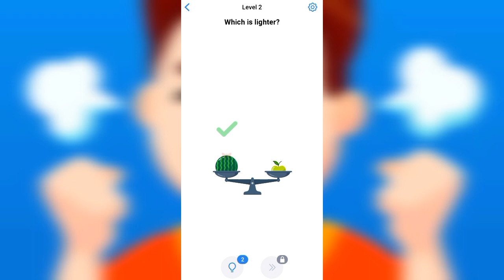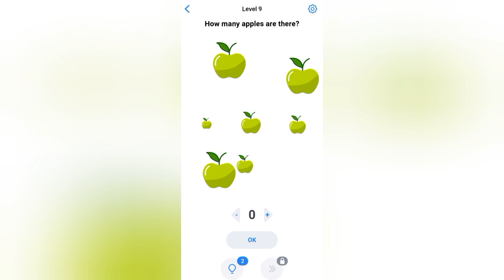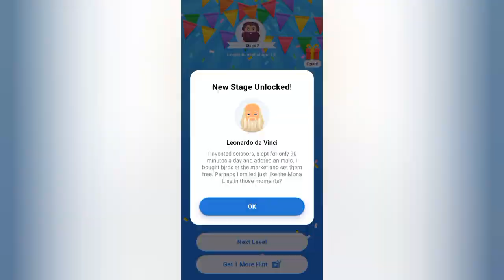Easy Game Brain Test: Challenge Your Mind! 🧠💡🤔level 1-10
Welcome to Easy Game - Brain Test, the ultimate puzzle game that will challenge your mind and test your intelligence! In this game, you'll have to solve a variety of brain teasers and tricky puzzles that will keep you entertained for hours. With its simple yet addictive gameplay, Easy Game is perfect for players of all ages and skill levels. So if you're looking for a fun and challenging way to exercise your brain, look no further than Easy Game - Brain Test!